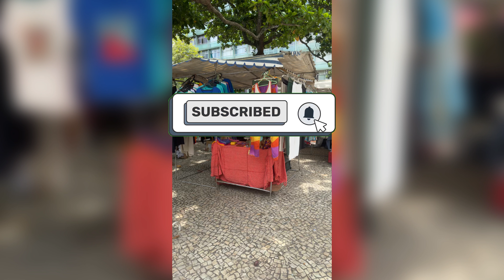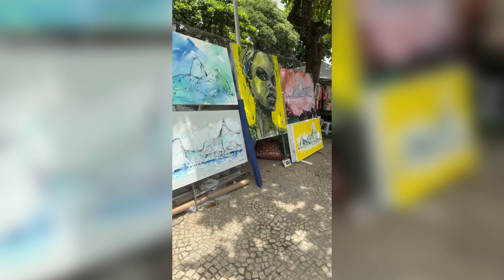Feira Hippie de Ipanema. Passeio para turistas e locais. Venha conhecer comigo!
Como comprar o livro de mandalas para colorir na Amazon

Estou no Instagram como lumi_mandalas. Instale o aplicativo para seguir minhas fotos e vídeos.

Contos, Crônicas e delírios